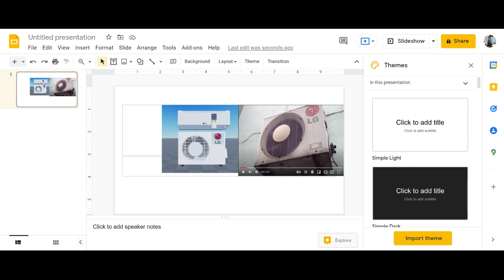did i do good at making a roblox model of this air con ?